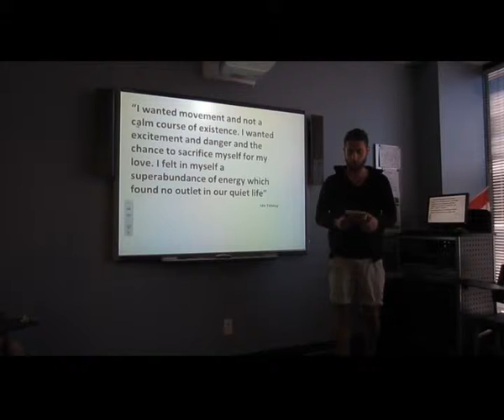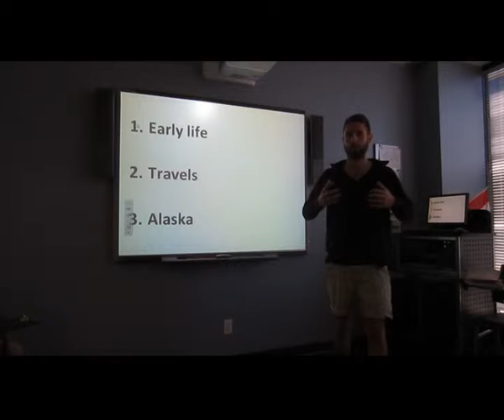Fabio - A Person I Admire Part 1 - May 2014